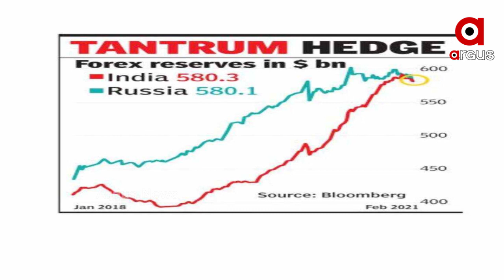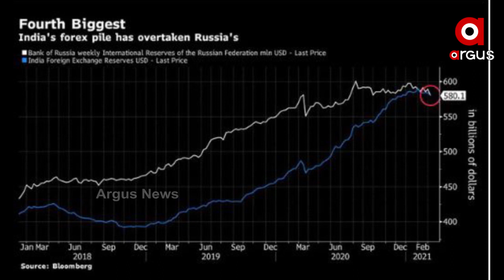ଭରିଲା ଭାରତର ବିଦେଶୀ ମୁଦ୍ରାଭଣ୍ଡାର...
ଆନ୍ତର୍ଜାତିକ ବାଣିଜ୍ୟରେ କୌଣସି ପ୍ରକାର ସମସ୍ୟାର ମୁକାବିଲା ସହିତ ଦେଶର ଅର୍ଥନୀତିକୁ ସୁରକ୍ଷା ଦେବାପାଇଁ ଅଧିକ ପରିମାଣର ବିଦେଶୀ ମୁଦ୍ରା ଗଛିତ କରିବା ଉପରେ ଗୁରୁତ୍ୱ ଦେଉଛି ରିଜର୍ଭ ବ୍ୟାଙ୍କ୍ । ସେଥିପାଇଁ ଏବେ ଏହି ସ୍ଥିତିରେ ଉନ୍ନତି ଆସିଛି.